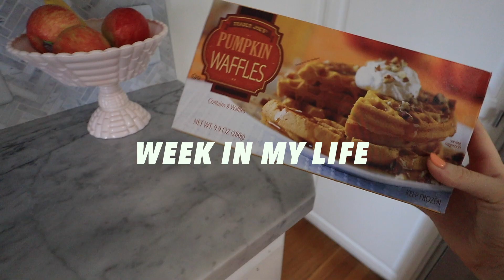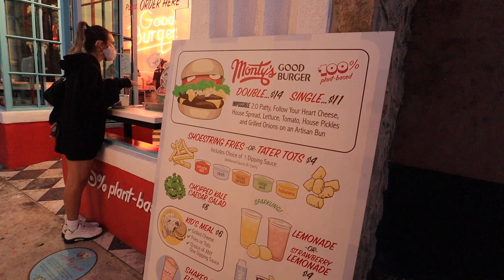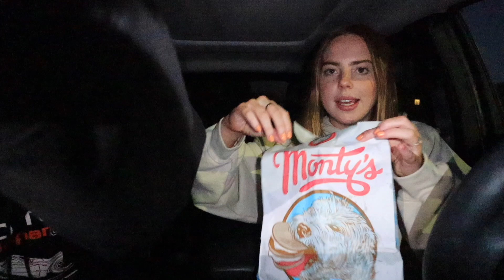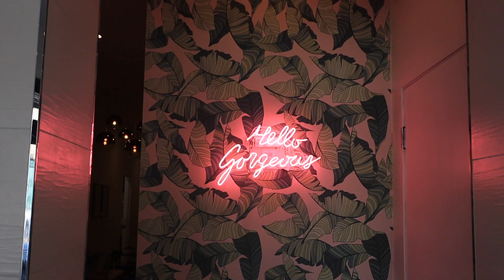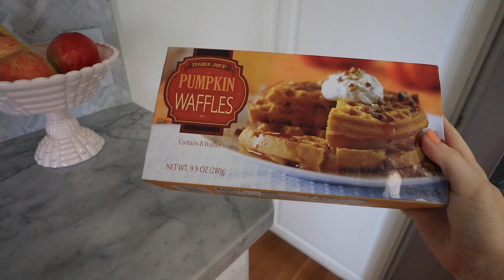WEEKLY VLOG: Fall shopping, new health goals, facial, etc!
Brown sweater tank
Brown cardigan
Brown Pants
Missguided Hoodie
APL Tennis Shoes
White Lululemon Top
Tan Sweatshirt
FP Workout Top
Grey Sweatpants
Gray Nike Sweatshirt
Crate + Barrel Plates
Mixing Bowl Set
New Drinking Glasses
Glass Mugs
Tanning Drops